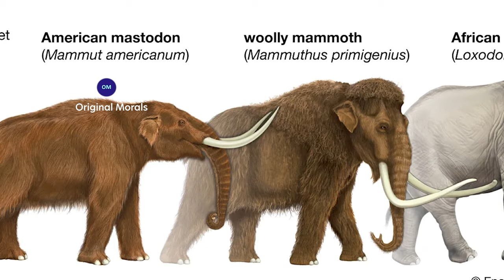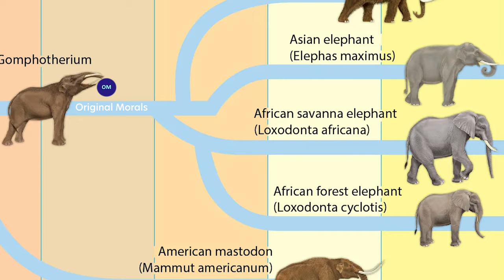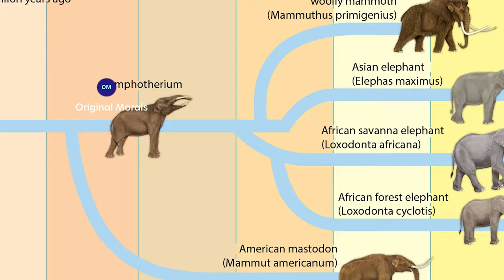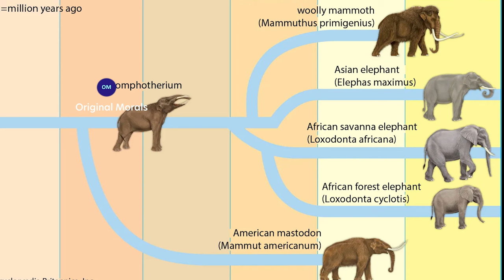How elephants started journey in earth | Part 1 | English | 4K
Hello and welcome to ORIGINAL MORALS

Our channel help in building the ethics and value that aid in developing the spirit of righteousness among children through Moral stories. teaching everyone the importance of remaining grounded and not straying from the right path due to the lures of greed, envy, or pride.
Mythology has always been a topic of long discussion and we are always more curious to know more and more about it through Vedas and Puranas.
This channel features a never-ending collection of stories from Hindu mythology.